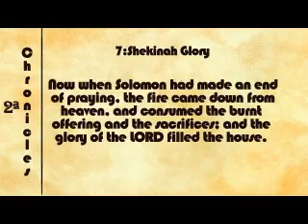2 Chronicles 7: Shekinah Glory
� Now when Solomon had made an end of praying, the fire came down from heaven, and consumed the burnt offering and the sacrifices; and the glory of the LORD filled the house.